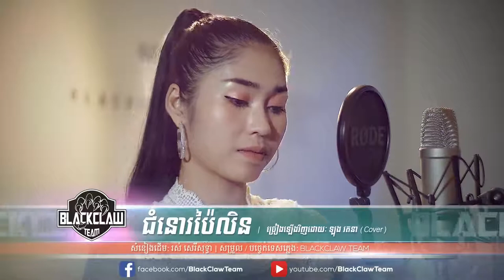ជំនោរប៉ៃលិន ឡុង រតនា ¦ Chumno Pailin Long Rathana Cover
បាន មុន្នីល័ក្, សុំរស់ឆ្ងាយពីជីវិតបង, White Band, Acoustic Cover, Ban Monyleak, បាន មុន្នីល័ក្ខ, khmer Music, khmersong, khmer cover, song Khmer 2018, song Khmer2019, Sunday Production, RHM, TOwn
blackclaw team, bct ver3, khmer song, cover, khmer cover song, best sound, Sinn Sisamouth, Chan Sreyneat, Yuthak Nisay, ដើមត្នោត​, Deum Tnaot